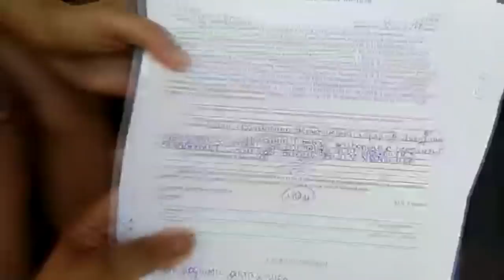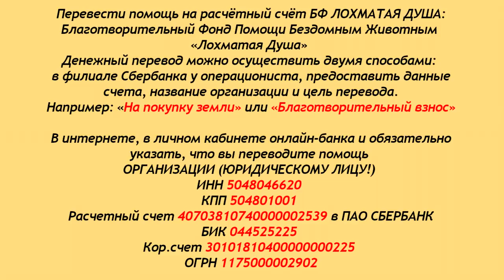Беспредел в Грязях. Боль Лохматой Души. Lawlessness in Gryazy. Pain of Shaggy Soul.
Срочный выпуск по поводу решения судебных приставов!
Сегодня приезжали судебные исполнители..
Выписали штраф и сказали, что в течении ПЯТИ ДНЕЙ
ВСЕХ ОСТАВШИХСЯ ЛОХМАТИКОВ ВЫВЕЗУТ НАСИЛЬНО!
Друзья, нам нечего добавить и написать...
Всё в видеоролике...
Спасибо всем, кто принимает участие в спасении!

Карты Сбербанка:
Visa Classic: 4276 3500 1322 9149
MasterCard: 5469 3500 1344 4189
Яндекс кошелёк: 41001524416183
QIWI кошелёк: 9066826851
Карта Альфа-Банка: 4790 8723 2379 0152

Голодные телефоны:
Билайн:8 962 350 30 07
Билайн: 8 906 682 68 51
Теле2: 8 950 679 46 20

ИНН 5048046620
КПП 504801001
Расчетный счет 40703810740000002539 в ПАО СБЕРБАНК
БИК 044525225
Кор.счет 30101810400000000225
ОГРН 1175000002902